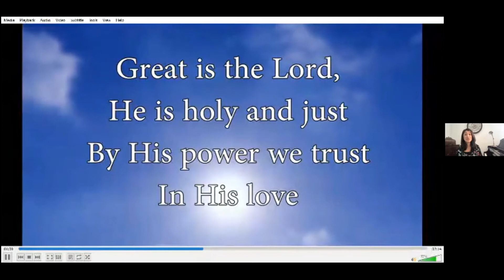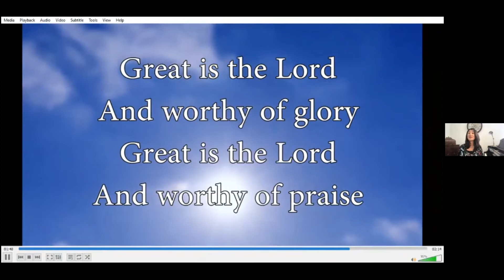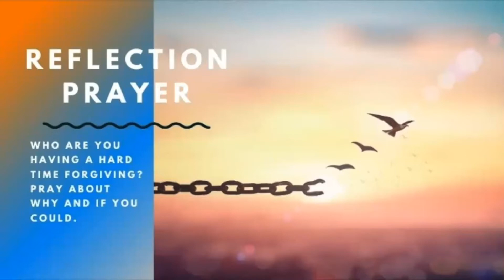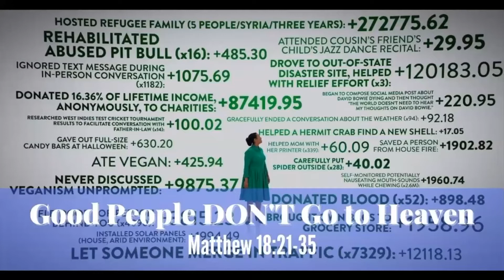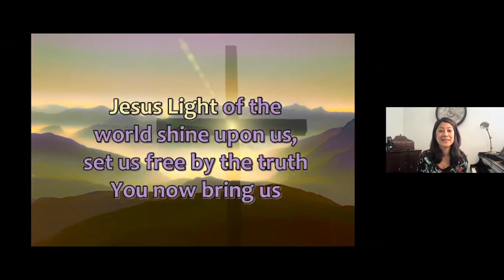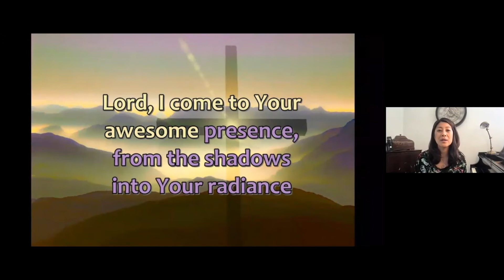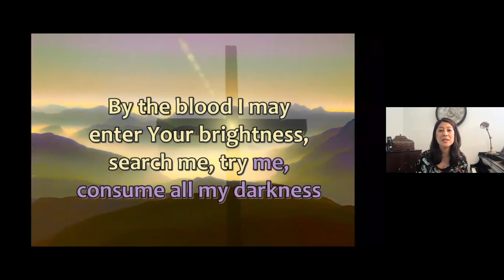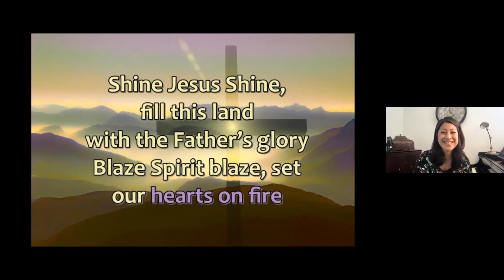Good People Don't Go To Heaven - Worship for 4/18/2021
Andy Stanley tells us in his book that good people don't go to heaven - forgiven people do.  So what does it mean to be a forgiven people and how are we challenged to forgive others?  We'll explore that together this week!